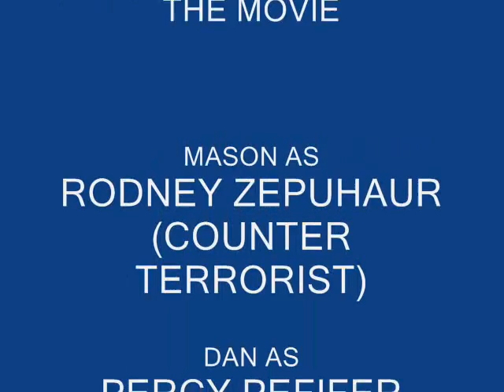Counter Terrorists: The Movie pt. 2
Wappa Goo!